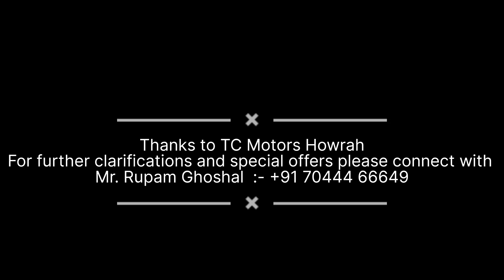2022 TATA NEXON XZ+ Review | Finally Drive New TATA NEXON | India's First 5 Star Car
TC Motors Howrah
Address: Ground Floor NH 6, Salap More, Domjur, near Kolkata, West International City, Howrah, West Bengal 711403